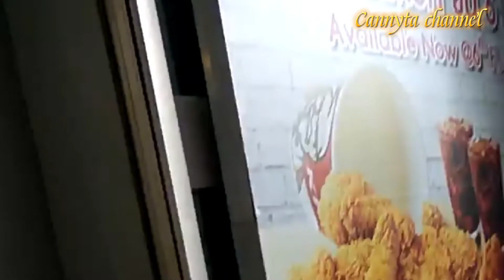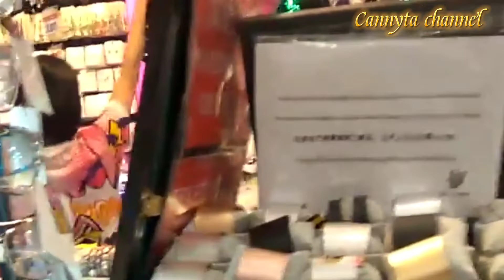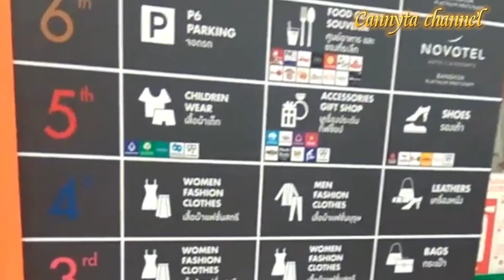Trip to Thailand Part 2 || Bangkok vlog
assalamualaikum buddy,video ini adalah lanjutan dari video sebelumnya trip to#cannytachannel#thailandvlog